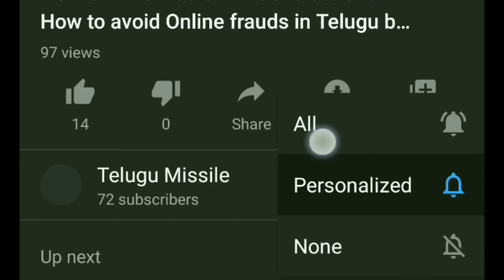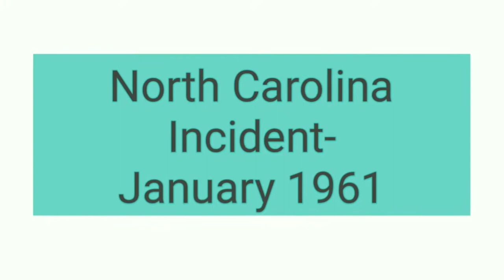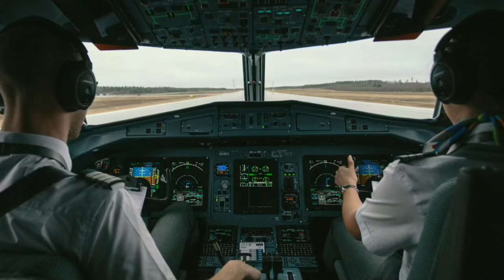How world was saved from 3rd world war explained in Telugu By Telugu Missile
Hi friends,
In this I video I explained ,
how world was saved from world war 3 in 3 situations during cold war.

How OTP number will generate and how to avoid online frauds

Corona virus Symptoms and precautions to be taken

Worlds biggest TRAIN Accident